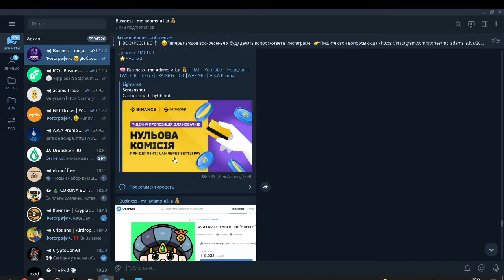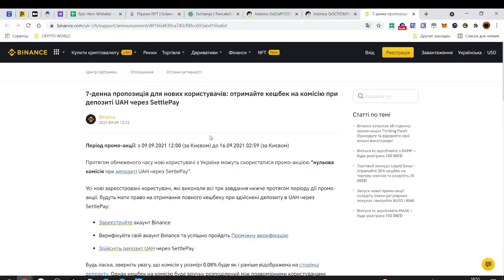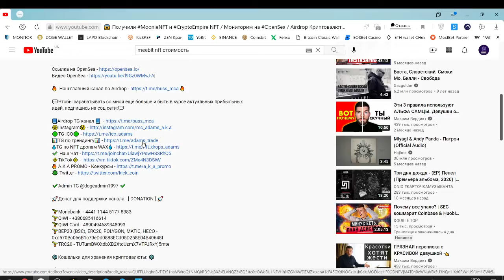🚀 Акция новичкам BINANCE / Нулевая комисссия / Кешбек / Airdrop Криптовалют 🚀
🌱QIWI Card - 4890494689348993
🌱BEP20 (BSC), ERC20, POLYGON, MATIC, HECO -  0xd570Bc066B1c79eDd0888ECd05D258E04B40648f
🌱TRC20 - TUTumBWXtdbXB2XtcUzmX7VTPJRxYj5mte

❄️Кошельки для хранения криптовалюты: ❄️

РЕФКОД - C98SHEY7MP

☀️ Текущие Whitelist / ICO / IDO  ☀️